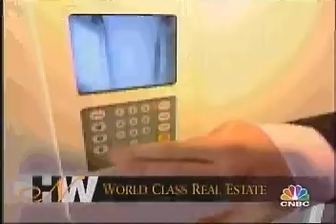Miraval Spa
High Net Worth
4/1/2007
8-8:30PM